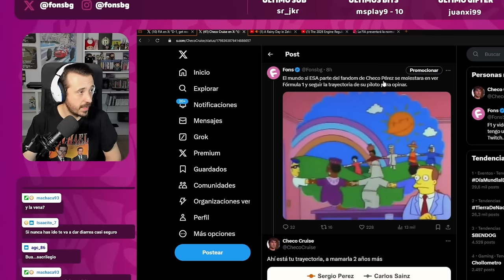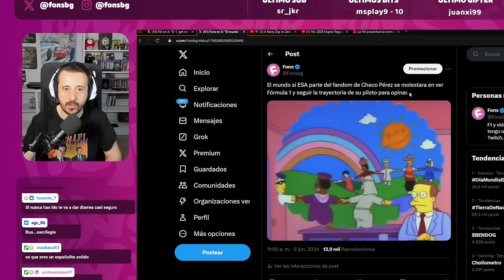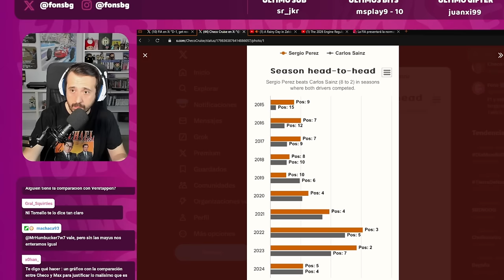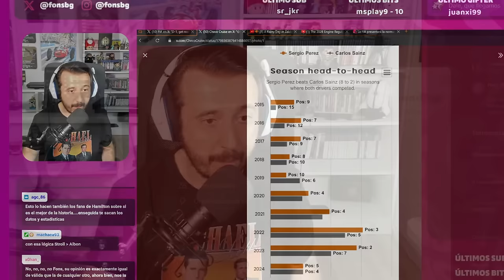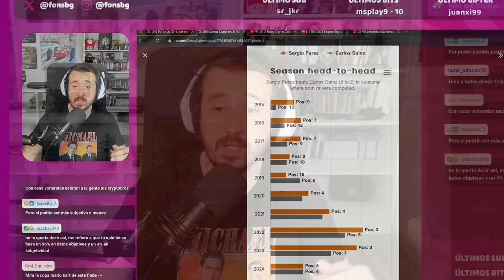POR SUPUESTO QUE NO SOY OBJETIVO. Y TU TAMPOCO.